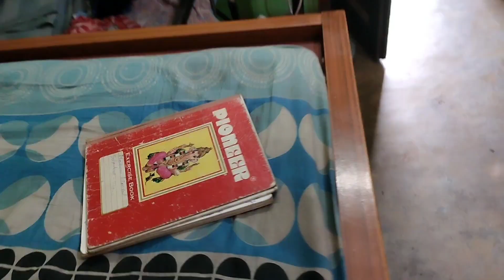Bangla Vlog # একা হাতে সব কাজ সামলাতে কষ্ট হয়ে যাচ্ছে একটু 😔😔😔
Bangla Vlog # Bangla Vlog # একা হাতে সব কাজ সামলাতে কষ্ট হয়ে যাচ্ছে একটু 😔😔😔